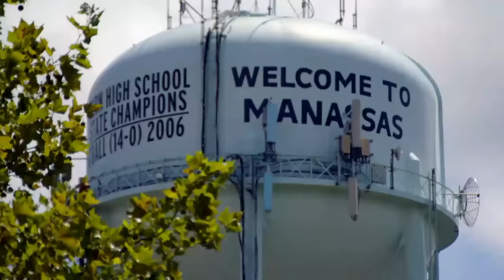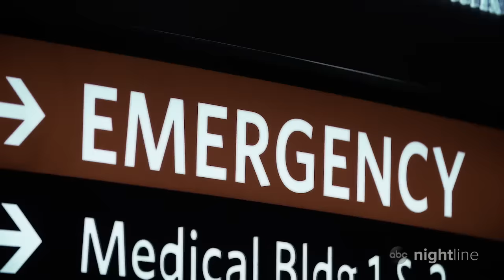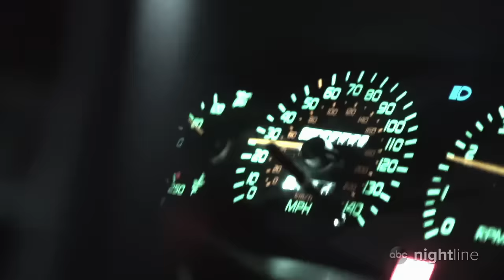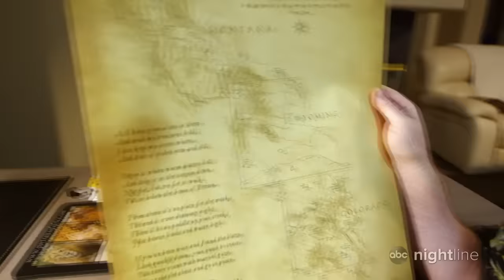What happened after John Bobbitt's then-wife cut off his penis [NIGHTLINE Part 2]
After a nine-hour surgery, doctors were able to reattach Bobbitt's penis. The incident and resulting trials became one of the most sensational stories covered in the '90s.